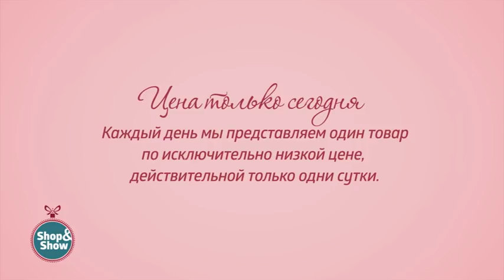Брюки «Грация». Shop & Show (мода)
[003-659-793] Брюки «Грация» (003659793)